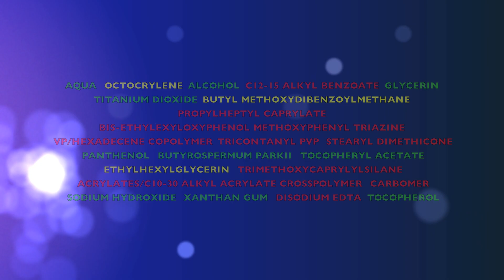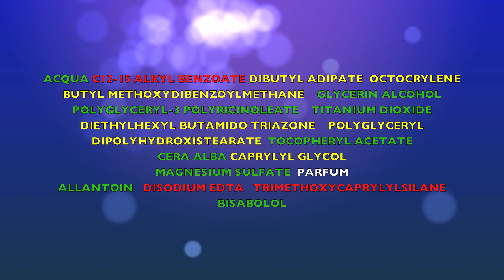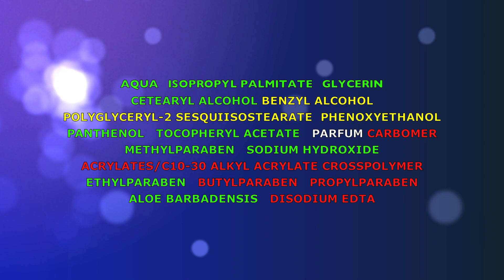Protezione Solare LOW COST Cien Review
Recensione e inci di alcuni solari della Cien, marchio cosmetico della Lidl. Vedrete la recensione e l'inci della spf 50 e 30 e anche del doposole. Spero vi sarà utile!

Dec 1st 2009, Any views or opinion represented in this channel are my personal views, which implies I am responsible for them, not any of the mentioned cosmetic companies nor a mentioned online-shopping website. My YouTube channel contains my own opinions.